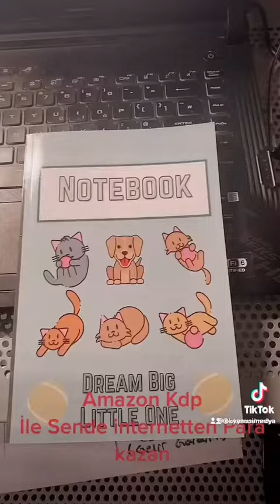Amazon FBA - FBM Fulfillment by Amazon Merchant Nasıl Yapılır ? 2.El kitap Nasıl satılır ?